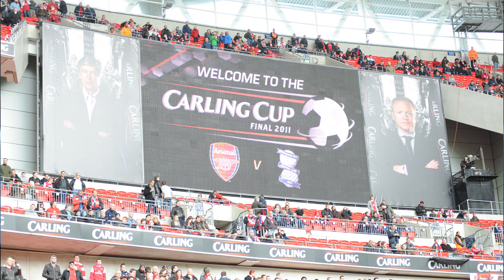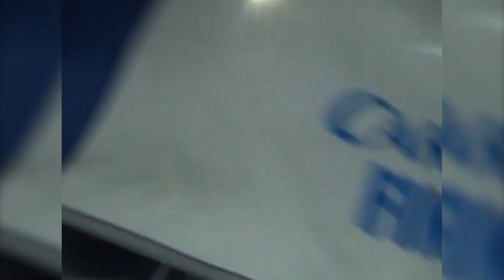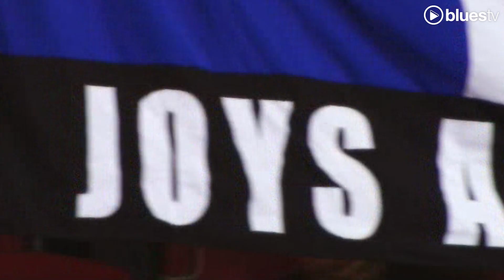Blues: The Carling Cup Story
On the eve of the 10 year anniversary of our Carling Cup triumph at Wembley, the heroes of that very day feature in a special documentary.